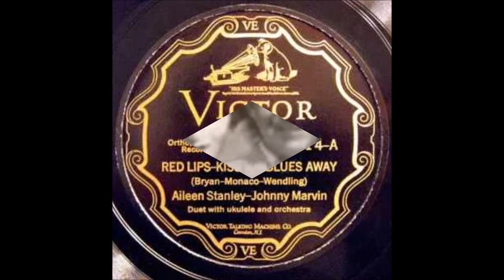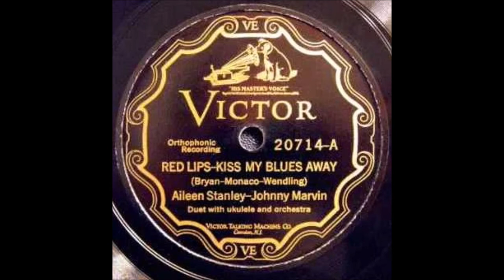Early Aileen Stanley and Johnny Marvin - Red Lips - Kiss My Blues Away [1927].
[Written by  Pete Wendling - James V. Monaco - Alfred Bryan]
Recorded 5 April 1927 by Irving Kaufman
                  6 April 1927 by Les Reis

Also Recorded 18 April 1927
by Honey Duke and His Uke
   aka Johnny Marvin

Recorded   25 May 1927 New York -
Aileen Stanley [vcl refrain/vcl solo/vcl duet] ,
Johnny Marvin [ukulele/vcl leader/vcl duet]
with Orchestra Conducted by Nat Shilkret

2003 Inducted into UKULELE Hall of Fame